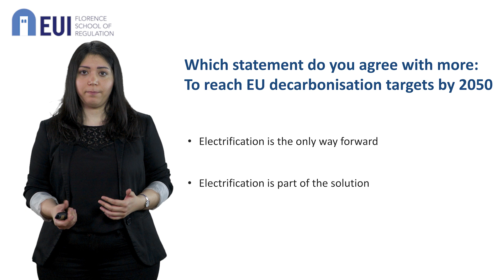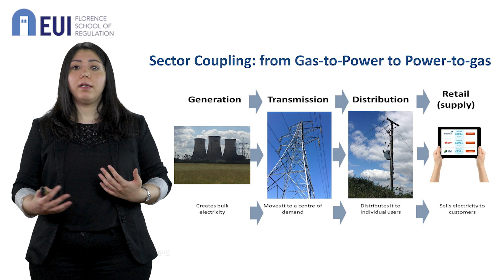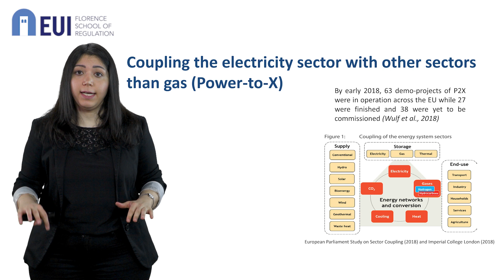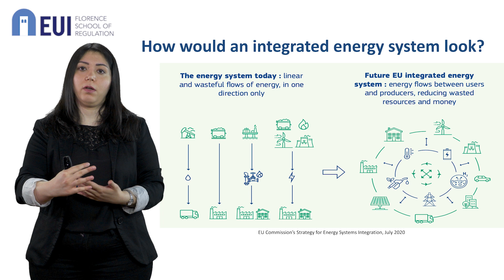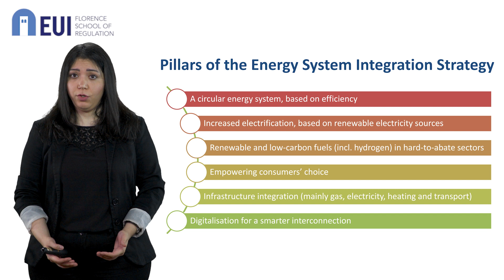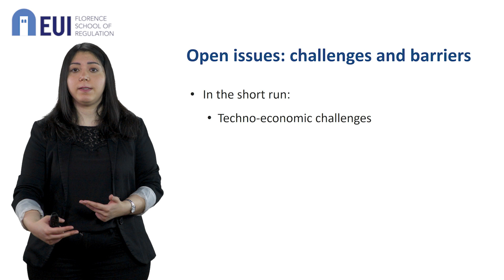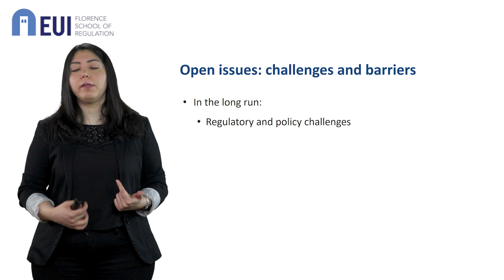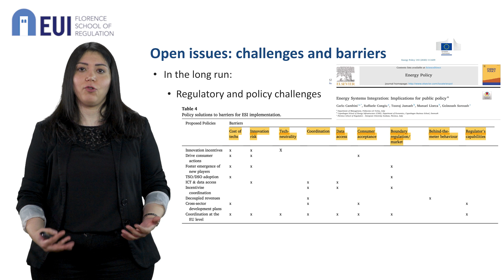Energy System Integration | Golnoush Soroush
In this video, Golnoush Soroush (former FSR Researcher) defines the energy system integration concept and the challenges and barriers to its implementation. Furthermore, she highlights the pillars of the EU 2020 Energy System Integration Strategy, the EU plan to move from the linear energy system of today to the future EU integrated energy system.

This video lecture is part of the EU Green Deal online course – 2021 edition.

The next edition is taking place on 18 April - 4 July 2023